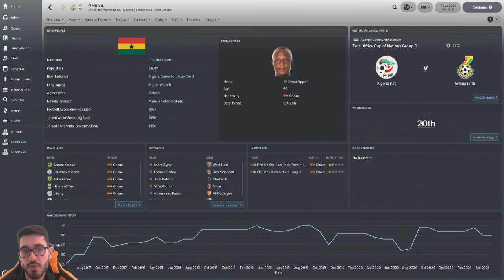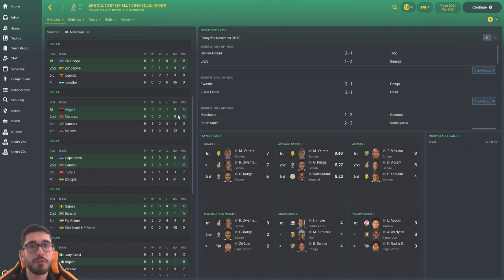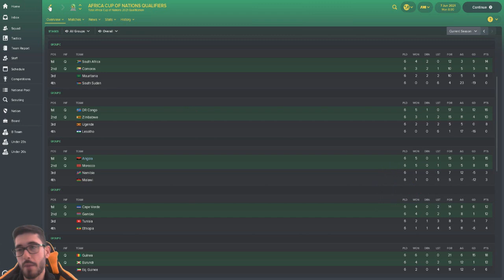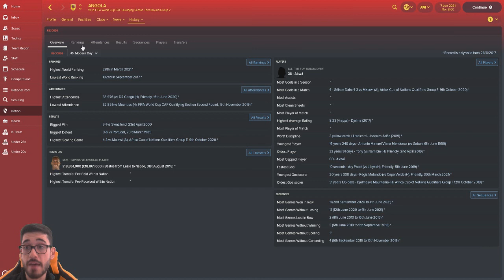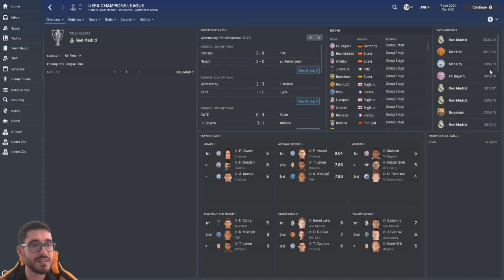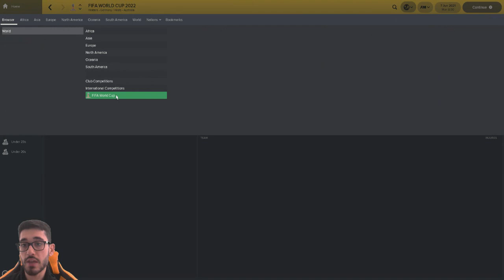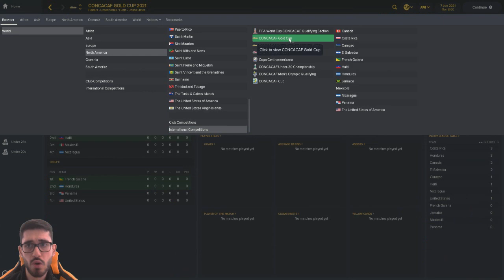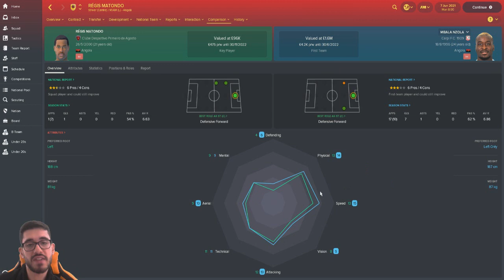INTERNATIONAL PENTAGON CHALLENGE - Episode #15 - Getting Ready! - Football Manager 2018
"Claudio Ranieri's Leicester City - Football Manager Tactical Analysis"